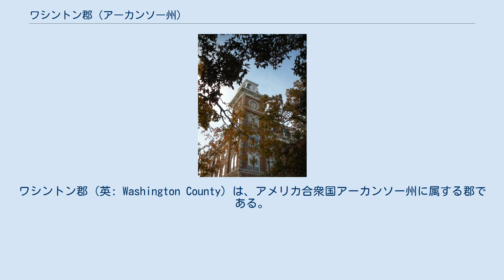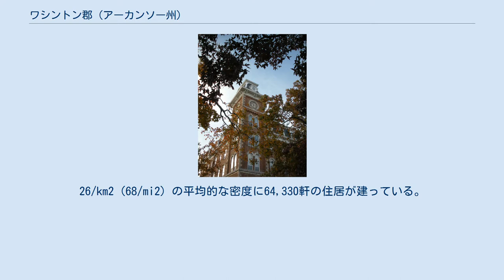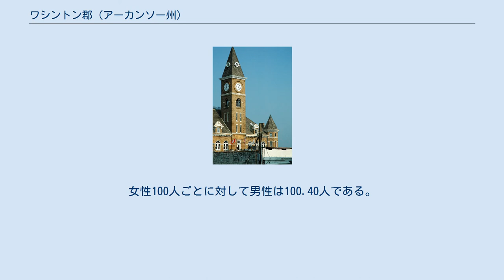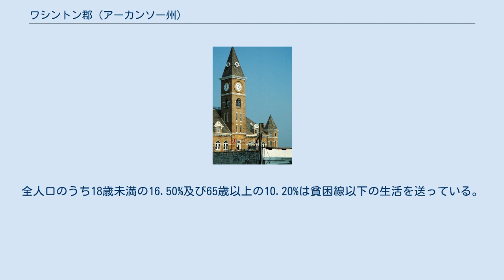ワシントン郡 (アーカンソー州)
ワシントン郡 (英: Washington County) は、アメリカ合衆国アーカンソー州に属する郡である。
2000年現在、人口は157,715人である。
郡庁所在地はフェイエットビルである。
この郡は1828年10月17日に創立され、初代アメリカ合衆国大統領ジョージ・ワシントンの名を取って命名された。
 アメリカ合衆国統計局によると、この郡は総面積2,476km2 (956mi2) である。
このうち2,460km2 (950mi2) が陸地、16km2 (6mi2) が水域で、総面積の0.66%が水地域となっている。
 2000年国勢調査に基づくワシントン郡の人口ピラミッド 2000年現在の国勢調査で、この郡は人口157,715人、60,151世帯、及び39,459家族が暮らしている。
26/km2 (68/mi2) の平均的な密度に64,330軒の住居が建っている。
 アーカンソー大学 この郡内の住民は25.00%が18歳未満の未成年、18歳以上24歳以下が15.30%、25歳以上44歳以下が30.20%、45歳以上64歳以下が19.50%、及び65歳以上が9.90%にわたっている。
18歳以上の女性100人ごとに対して男性は98.70人である。